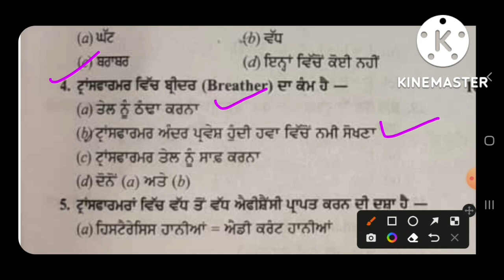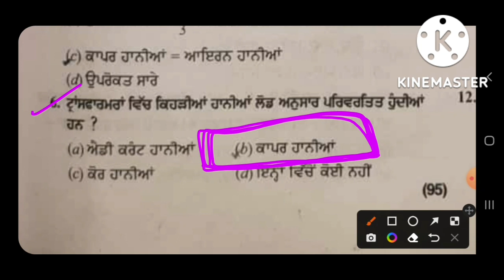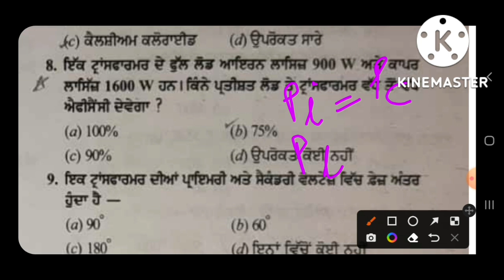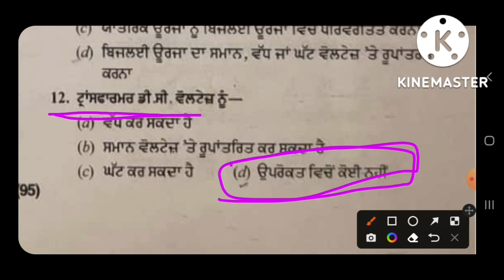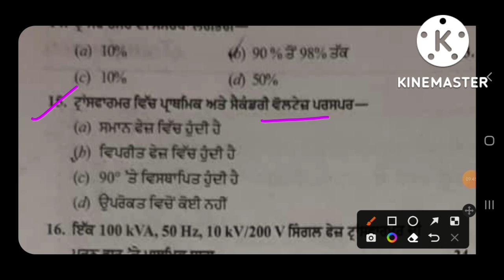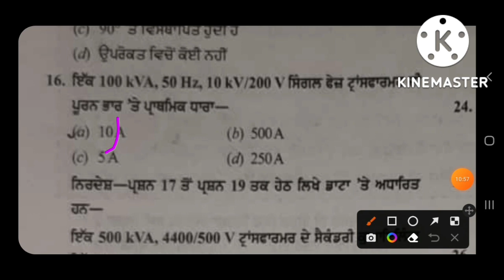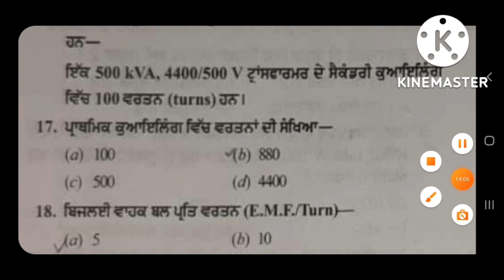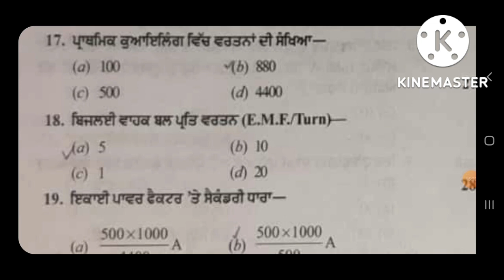PSPCL 2000 ALM || Transformer Most Important MCQ.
This video is about the details of Transformer Most Important MCQ For ALM Exam 2022